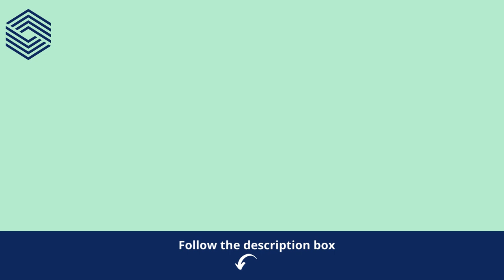Best Invicta Men's pro Diver Diving Watch review 2022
Product Description
Explore the depths with the Invicta Pro Diver. With a 300-meter water resistance, this watch can withstand the amount of pressure necessary for a deep diving adventure.
The chronograph keeps track of your progress, so you can easily time yourself on your underwater adventure and resurface in plenty of time for the rest of your day.
 An easy-to-read date window is on the dial so you never miss an appointment. This stunning stainless-steel watch with a blue dial is the perfect complement to any outfit,
 so you can transition between activities seamlessly. Never settle for just a watch. Get a work of art with Invicta.